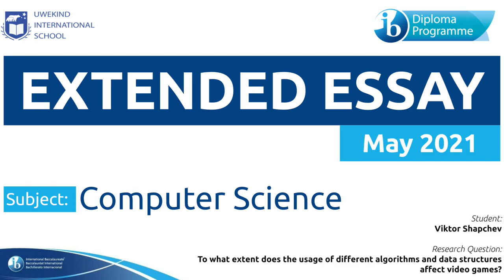DP CompSci Extended Essay 2021: Viktor Shapchev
Extended essay е задължителен елемент от IB Diploma Programme. То е задълбочено проучване в обем от 4000 думи по избрана от ученика тема по един от предметите в програмата.
Видеото представя рефлексията на Виктор Шапчев от випуск 2021 над процеса на работа, записана като интервю с неговия научен ръководител Юри Карагьозов.Темата на Виктор е по предмета Computer Sciencе. В своето проучване Виктор търси отговор на въпроса "To what extent does the usage of different algorithms and data structures affect video games?" ("До каква степен използването на различни алгоритми и структури от данни влияе на видеоигрите?")